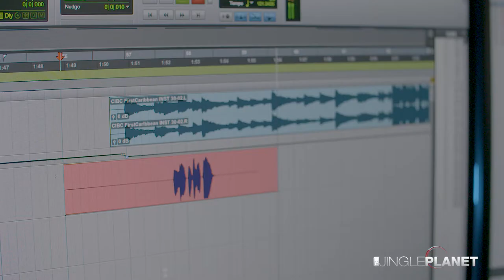CIBC Corporate Jingle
Behind the scene of the vocal session of the corporate jingle for CIBC Bank Curacao